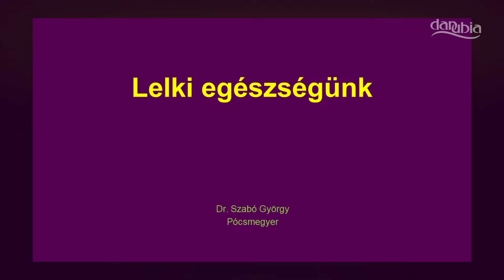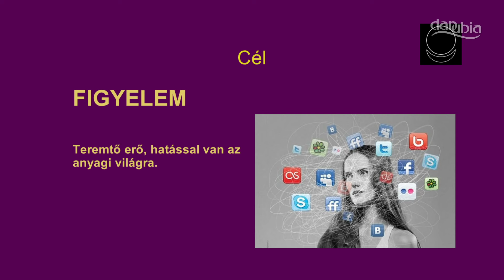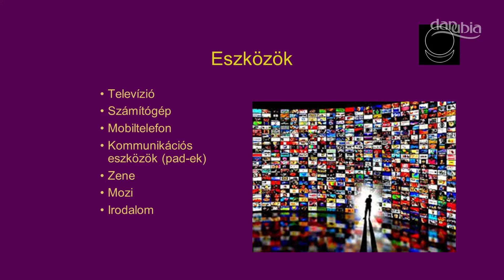A lelki egészségről tartott előadást dr. Szabó György háziorvos Pócsmegyer